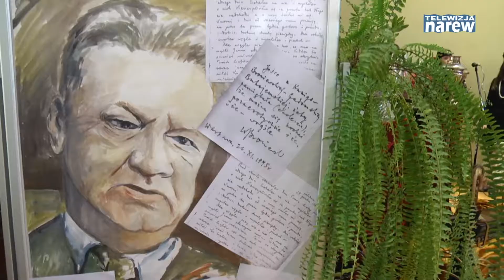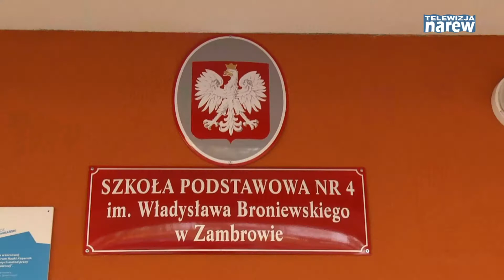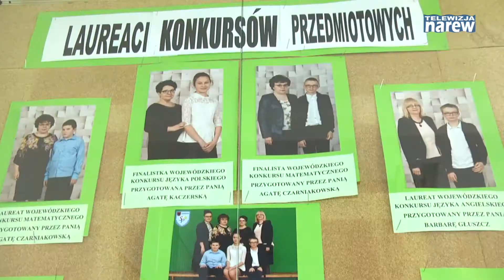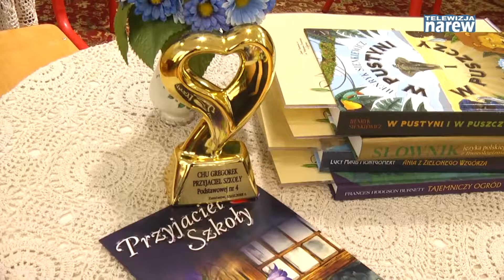ŚWIĘTO PATRONA SZKOŁY PODSTAWOWEJ W ZAMBROWIE